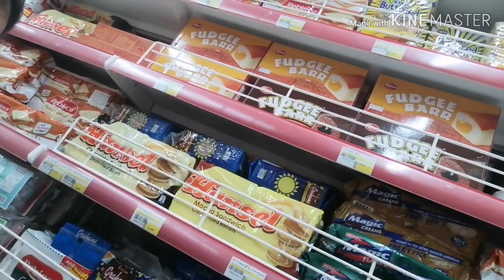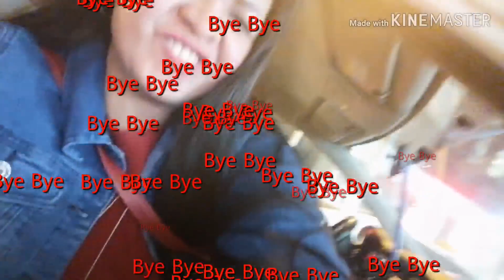DAMING MABILI SA KABAYAN STORE PINOY FOODS!! KUWAIT CITY!!